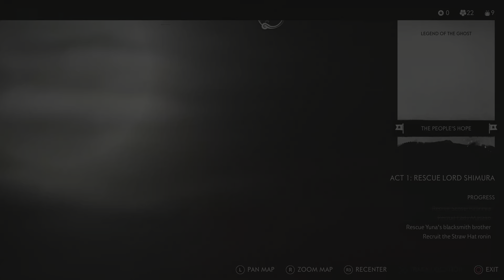Ghost of Tsushima: The Most Epic Boss Battles ps5 Gameplay [4K HDR 60FPS ] Part 9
Ghost of Tsushima (PS5) 4K 60FPS HDR Gameplay

Ghost of Tsushima is a 2020 action-adventure game developed by Sucker Punch Productions and published by Sony Interactive Entertainment. Featuring an open world, it follows Jin Sakai, a samurai on a quest to protect Tsushima Island during the first Mongol invasion of Japan. The game was released on July 17, 2020 for PlayStation 5. Ghost of Tsushima received praise for its visuals and combat but was criticized for its open-world activities. Ghost of Tsushima received several award nominations and wins.

Ghost of Tsushima is an action-adventure stealth game played from a third-person perspective. The game features a large open world, without waypoints, which can be explored without guidance. Players can travel to different parts of the world on horseback. An item that acts as a grappling hook is available to access difficult-to-reach areas. The game features side quests and non-playable characters with which the player can interact.

Players can engage in direct confrontation with enemies using weapons such as a tachi, which can also be used to chain up a series of fatal strikes after highlighting specific enemies. Alternatively, using stealth allows to evade enemies and strike them silently with tools such as firecrackers to create distractions, smoke bombs to disorient alerted foes, and kunai for striking multiple enemies. One-versus-one dueling with non-playable characters is optional.

Unlike most other games, the highest difficulty, "Lethal", is not a difficulty in which enemies are especially difficult to cut down. Rather, it is a more realistic mode in which the player and enemies do massive damage to each other, with all non-boss fights ending in 1 or 2 successful cuts. This has been praised by various reviewers and has been noted to fundamentally change how the game is played.

A multiplayer mode titled Legends was released in late 2020. Players can complete story missions based on Japanese mythology with another player. A horde mode, in which players fight waves of enemies, is also available for a group of four players. A raid is set to be added post-Legends launch

Ghost of Tsushima 4K 60FPS HDR Gameplay